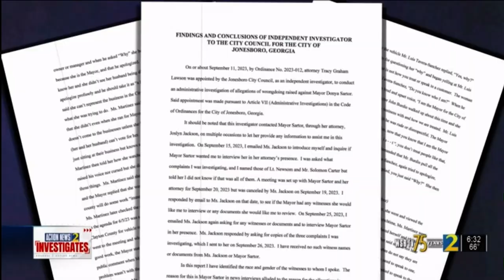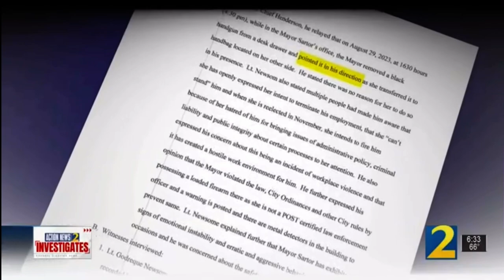Jonesboro mayor responds to independent report after claims of pointing gun at police officer